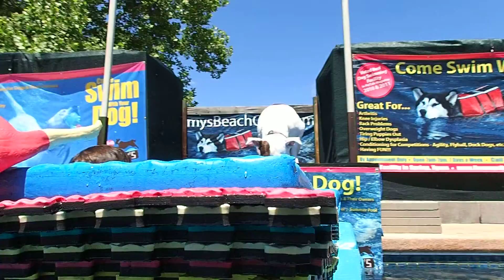10 yo Pit Bull Terrier Cameron jumps off dock onto pool floats for first time!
Rummy's Beach Club In Spring, Texas Offers PRIVATE Swimming For YOU & Your DOG.  It's FUN - and - it's great for your dog's arthritis, hip dysplasia and physical conditioning.  We offer over and underwater dog photography and videos so you can share them with your friends and family.  Visit us @  RummysBeachClub.com or on Facebook or on one of our you tube channels: